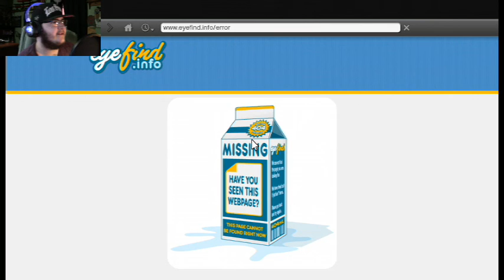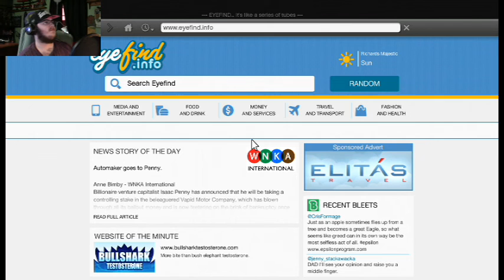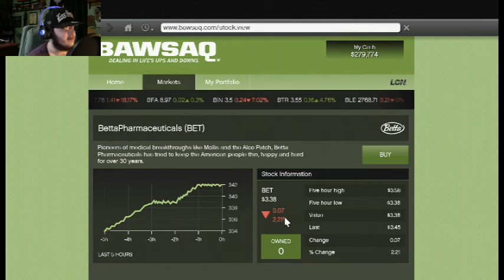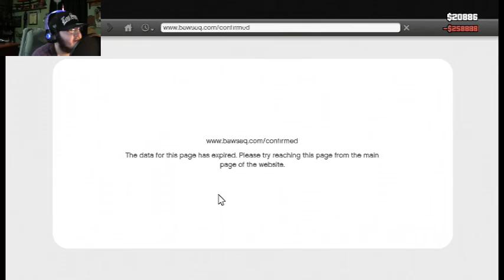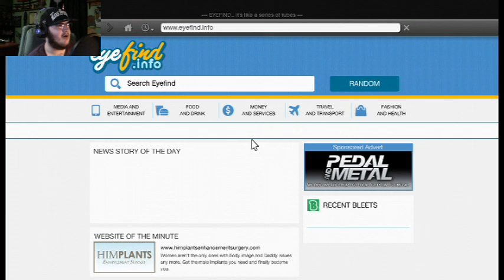GTA5 (Part 19) Gaming the system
I release my inner thugish white boy and start "capping" the "bitches" all over Los Santos in my personal favorite game series ever!